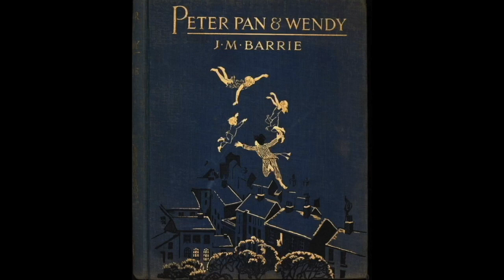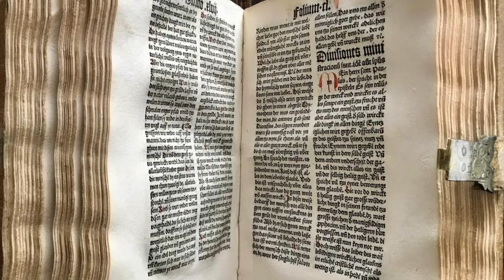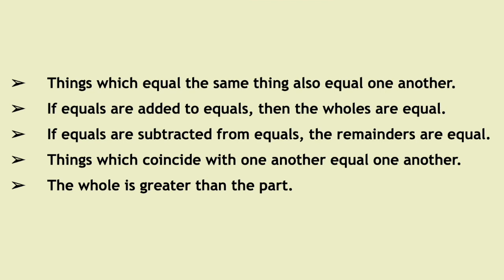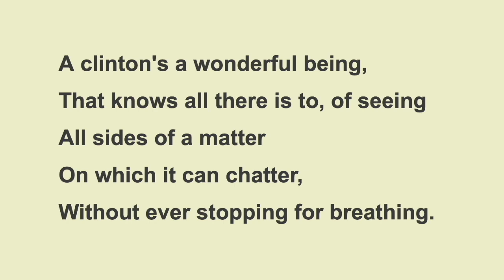Nothing & Nowhere - Borders, homeless, drugs. The Lefty dream of the Unified State of Dystopia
I hardly know what to say -- or maybe it's that I have noting left to say.  This is, oddly, weirdly, satirical.  But be that as it may...

Disagreement doesn't require passion or conviction. It should include clarity.

Balfour said that a rival's clarity was a liability, because he had nothing to say.  Impeached former-president bill clinton said of the 1991 Gulf War, "I guess I would have voted with the majority if it was a close vote. But I agree with the arguments the minority made."  Such nothings say everything.

clinton's wife would have disagreed.  It's funny, picturing these two past-masters and -mistresses of triangulation, squaring off, elliptically. A lesson in 3-dimensional geometry. Euclid would be proud, except that he required axioms, rules.

Archimedes would have moved the world, given a place to stand. The clintons did try to move the world , taking no stand at all. This is the value of history: examples from the past bring clarity to the present.

            A clinton's a wonderful being,
            That knows all there is to, of seeing
                    All sides of a matter
                    On which it can chatter,
            Without ever stopping for breathing.

In this highly relevant age of biden, and his highly relevant age, which is not at all about age, but decline and blame, rather than leadership from the anything-but White House ... now,  as ever, we don't have to be right to be honorable. We do need to be forthright.

Borders, homeless, drugs. The Lefty dream of the Unified State of Dystopia is slouching toward us, eager to abort.

Jack H